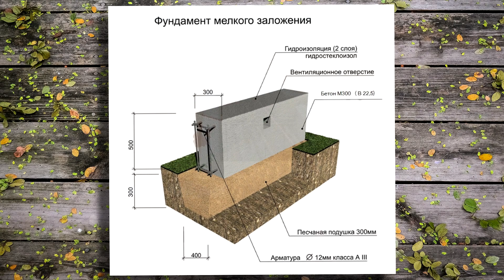⚫ Мелкозаглубленный ленточный фундамент своими руками. Фундамент для бюджетного дома.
Как сделать мелкозаглубленный ленточный фундамент своими руками. Какой выбрать фундамент для бюджетного дома. Главной задачей при возведении здания является выбор типа фундамента. Это напрямую зависит от свойств грунта и его пучинистости. Пучинистый грунт во время промерзания расширяется, поднимается и приводит к трещинам на фундаменте и непосредственно на сооружении. Для того чтобы решить эту проблему изготавливают фундамент на глубине ниже промерзания, но этот вариант не подходит для легких зданий, поэтому в качестве альтернативы используется мелкозаглубленный фундамент.